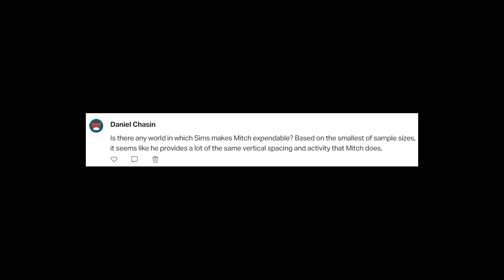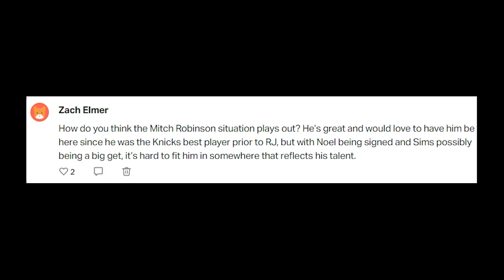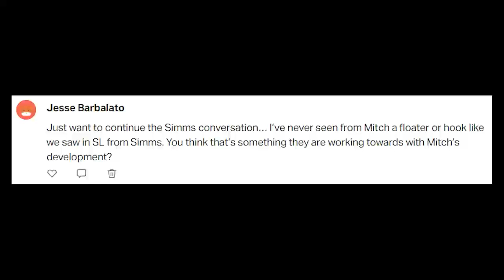PATREON | Post Draft/Free Agency/Summer League/Off-season Mailbag (PREVIEW)